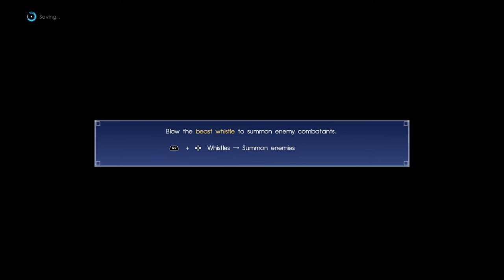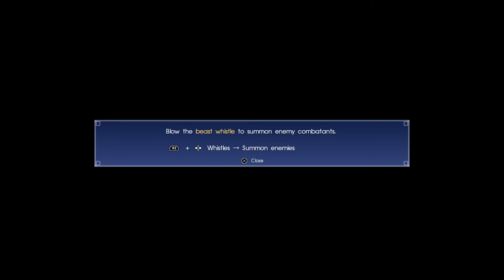Final Fantasy XV - Coernix Station: Caravan, Prompto's Photos, Beast Whistle Unlocked Details, Ardyn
/ Final Fantasy XV - Coernix Station: Caravan, Prompto's Photos, Beast Whistle Unlocked Details, Ardyn My Amazon